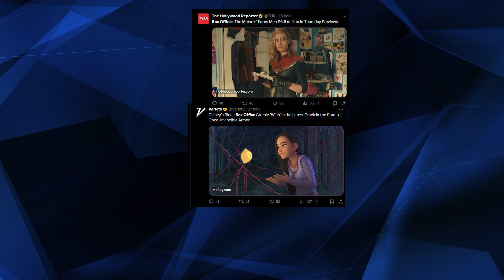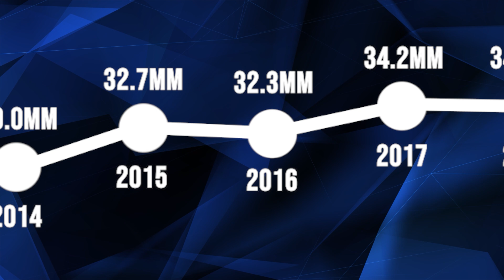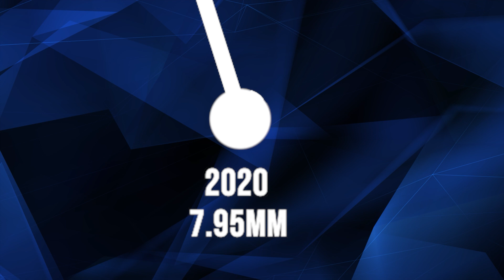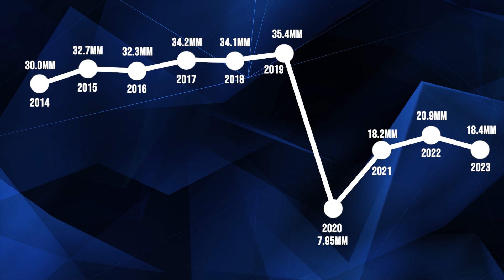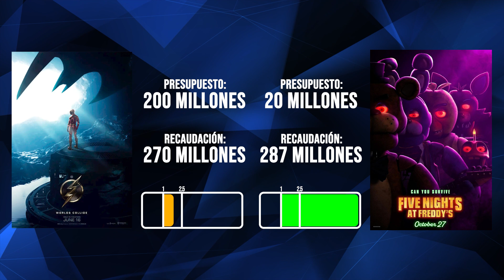La TAQUILLA🎫 ¿Por qué las Películas NO ESTAN RINDIENDO?😲🍿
¡Prepárate para un análisis cinematográfico épico! 🎬✨ En este viaje, desmenuzaremos las 10 películas más taquilleras del 2023, adentrándonos en su rentabilidad para descubrir los secretos detrás del éxito económico en el mundo del cine. 🤑🎥

Pero eso no es todo. ¿Ha abandonado la gente las salas de cine, marcando una baja en la taquilla respecto a años anteriores? 🎟️ ¿O hay algo más en juego? Exploraremos más allá de los números para revelar las razones detrás de la supuesta baja rentabilidad de las películas actuales. 🕵️‍♂️💡

¡Y no olvidemos los costes de producción! ¿Cómo afectan a la rentabilidad? ¿Hay un desequilibrio entre presupuestos colosales e ingresos generados? 💸🎬 Acompáñanos en este análisis profundo para entender el verdadero problema detrás de la baja rentabilidad en la industria cinematográfica moderna.